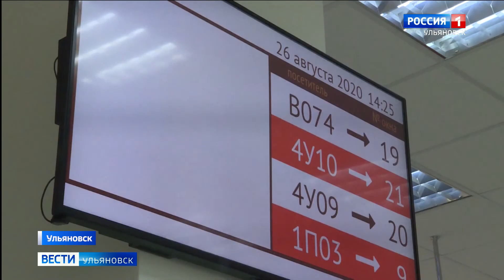Ульяновские многофункциональные центры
Ульяновские многофункциональные центры оказывают населению более 270 услуг. Среди них есть и передовые проекты. Например, оказание бесплатной юридической помощи и курсы цифровой грамотности. С результатами работы региональных МФЦ накануне ознакомились члены Ассоциации законодательных органов власти субъектов ПФО.